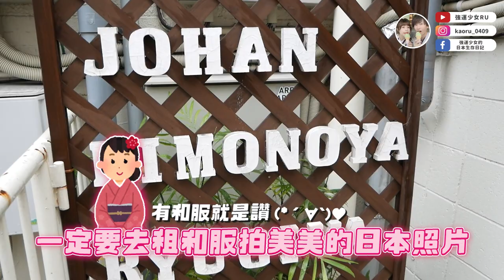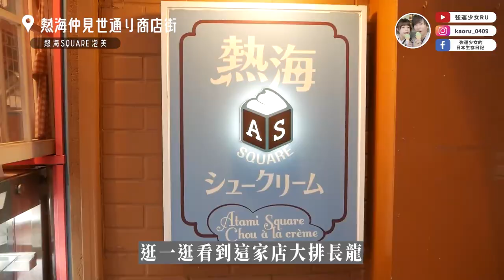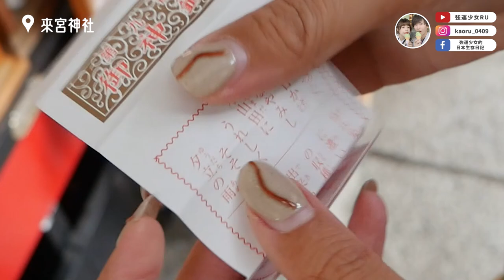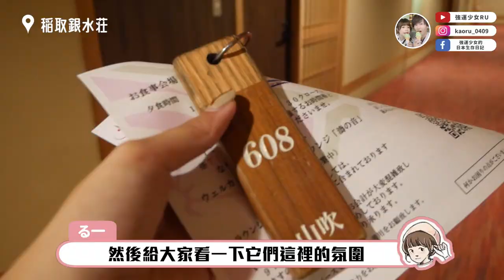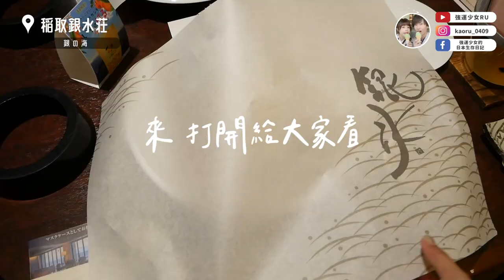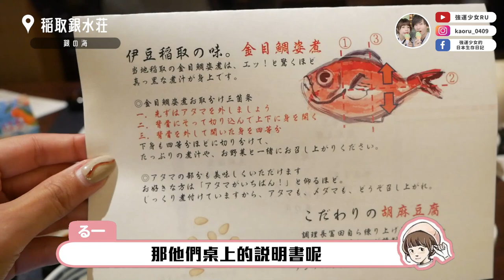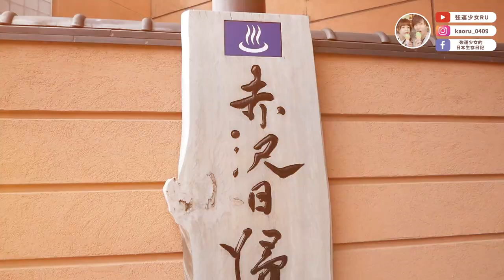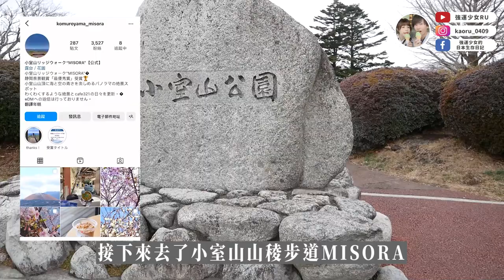這就是日本✨美食、溫泉、溫泉旅館至高無上的享受！伊豆熱海河津櫻2天1夜VLOG✨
這支影片和KKday合作✨

這次的行程都可以透過以下的網址預約喔♥️

前陣子去了伊豆觀賞河津櫻，真的發現伊豆是個好棒的地方啊！
這支影片的行程都超推薦，大家可以直接複製貼上走一回❤️

00:00 ACAO FOREST- 適合各位水水拍各種美照
01:29 熱海きものや- 浴衣和服租借
02:18 熱海車站商店街-各式各樣土產店 小吃
04:22 宝亭-復古咖啡廳 炸豬排咖哩超好吃
05:16 來宮神社-熱海的能量景點
06:16 東海館-復古溫泉旅館 伊豆著名觀光文化財
06:38 銀水莊-超推溫泉旅館 要來的人請直接約起來
11:40 稲取文化公園 雛の館-滿滿女兒節人偶的壯觀設施
12:16 主角河津櫻
13:50 赤沢日帰り温泉会館-溫泉包場+豪華海鮮丼飯❤️❤️
14:51 城々崎海岸、小室山山稜步道
15:47 結尾